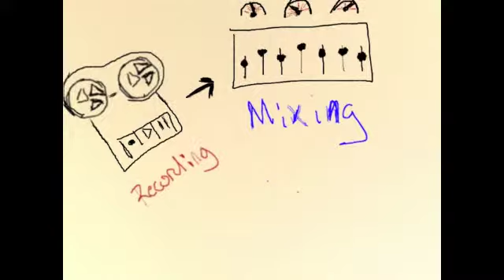Kickstarter Campaign! Rachel Shortt's Very First Vinyl Record!!!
The video has been put together to explain my first Kickstarter Campaign. I am in the process of raising funds and resources to release a new CD & for the first time a Vinyl Record! This has been a life long dream of mine. Thank you all for your support and for being a part of this journey.

Please don't forget to stop by Kickstarter.com and search Rachel Shortt to find out more.